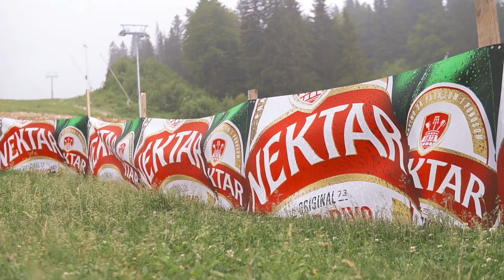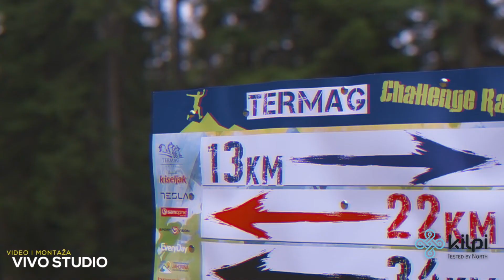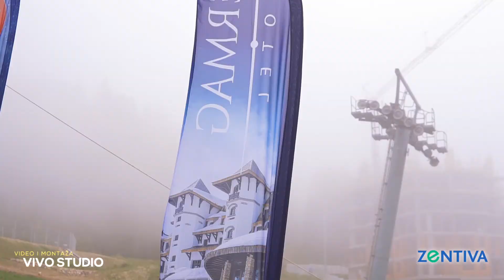Termag Challenge Race 2021 - Promo video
Termag Challenge Race 2021